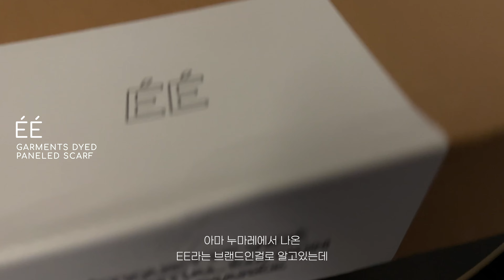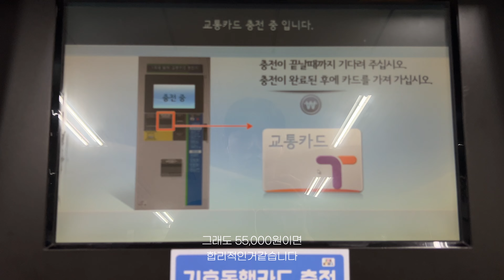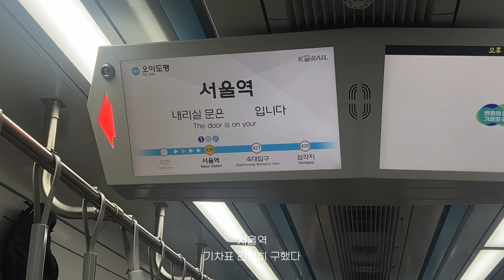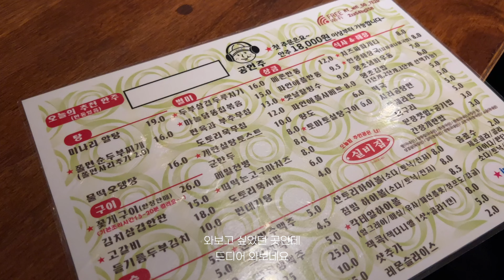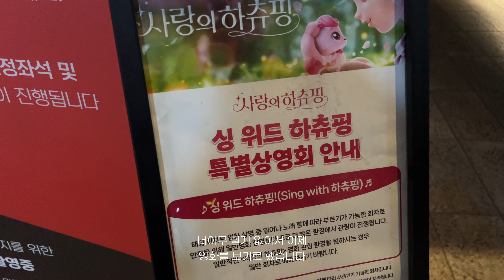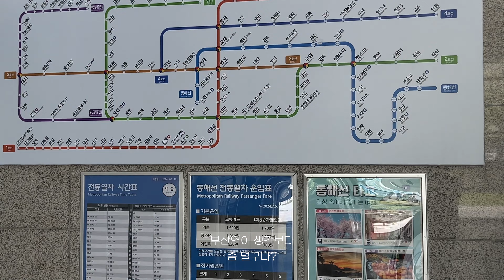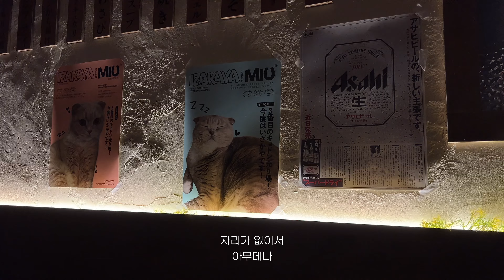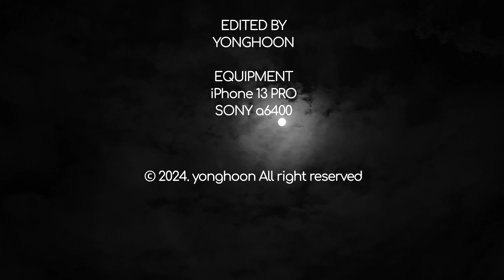추석은 어떻게 보내셨나요? | 부산🌊 | 공인주 꽃게구이🦀 | 모모스커피☕️ | 대구교동 | 언어팩티드 24AW | ÉÉ 누마레 세일제품 구매🛒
+height - 176

+weight - 70

궁금하신점은 유튜브 댓글로 달아주시면 답변해드리겠습니다!